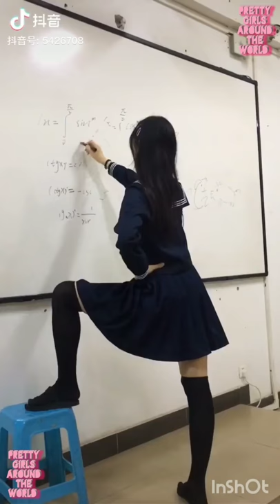Best Of Girls In School Uniform and Skater Skirts | Short Skirt Compilation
Hello! And also please continue to watch and support me! So I can continue to create these videos!

today I wish to share the beauty of girls in school uniform and short skater skirts!